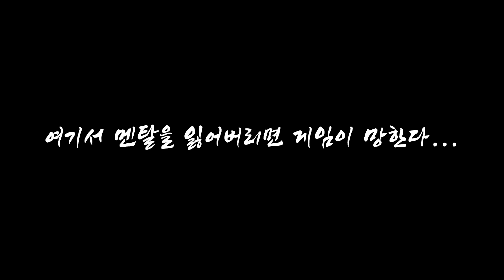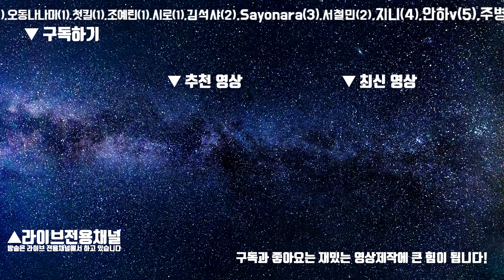롤 너무 쉽네요 ^^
진짜 딱한지 3일된건 아니고 옛날에 AI랑 좀하고
한 4년전에 브론즈한테 조금 배워서 한 3일하다가 접고
최근에 다시하는겁니다 헷

매일 9시에 방송합니다.
시간변경시 따로 공지합니다.
휴방 최대한 안하려고 합니다만 휴방이 있을 경우에는 미리 공지합니다.
(공지는 본계정에서 합니다)